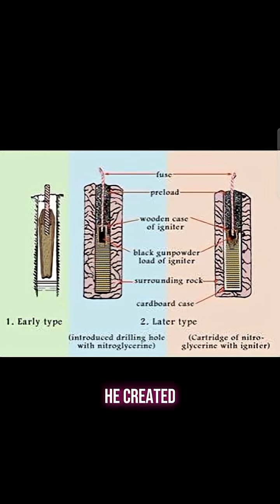Inventors Who Regretted Their Inventions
Witness the creators who were haunted by their own genius. This video reveals the dark regrets of history's greatest inventors, from the father of the atomic bomb to the creator of the pop-up ad. 💀

Discover the shocking stories behind:

J. Robert Oppenheimer and the atomic bomb's "destroyer of worlds."

Alfred Nobel, who invented dynamite and then created the Nobel Peace Prize out of guilt.

Tim Berners-Lee, who built the World Wide Web and now fights the misinformation it spreads.

Ethan Zuckerman, who invented the pop-up ad and publicly apologized for this "original sin of the internet."destroy

This exploration asks the ultimate question: when does innovation become a curse?

Who do you think carried the heaviest burden? Vote in the comments:
💔 Oppenheimer (Physical Destruction)
💻 Tim Berners-Lee (Social Destruction)
💣 Alfred Nobel (Weaponized Invention)
😡 Ethan Zuckerman (Digital Annoyance)